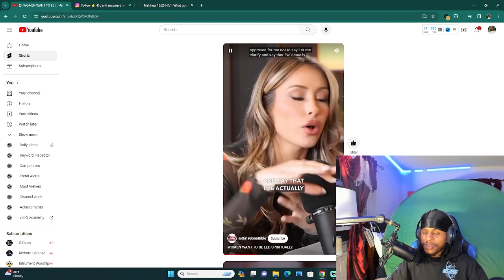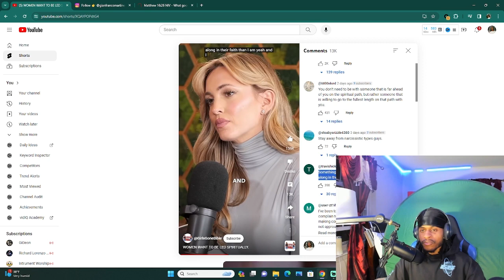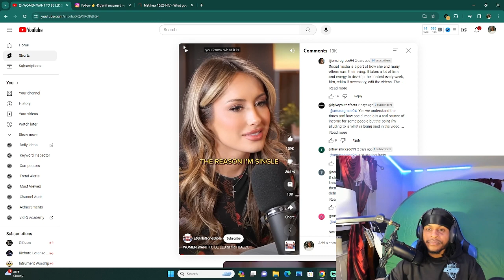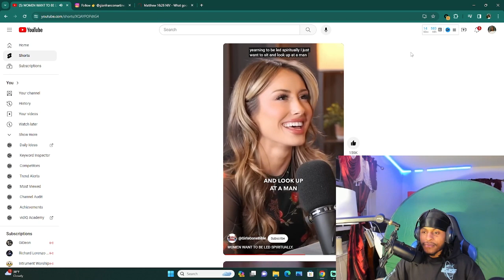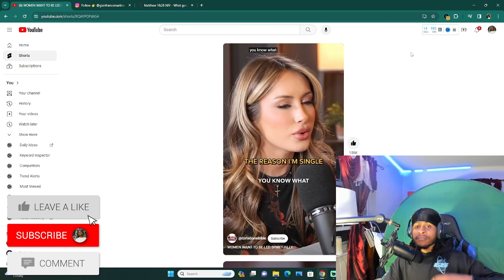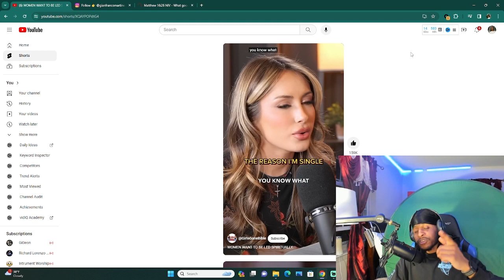Is This Christian Woman STANDARDS Unreasonably High..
The First Day | Required Pre-Sets For A One Year Streak